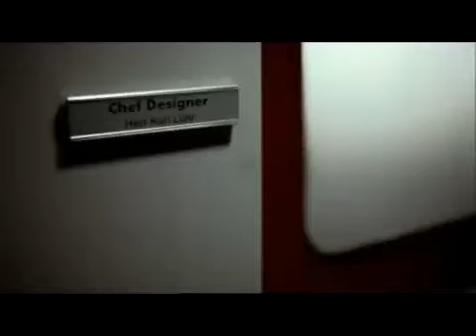Matrix Spot Nuova Golf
Spot della nuova Golf in stile Matrix.